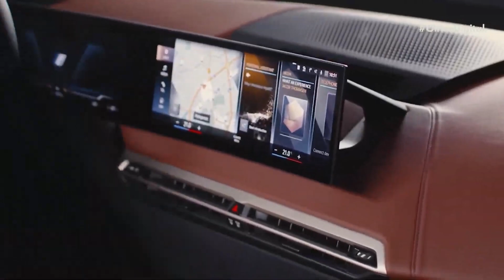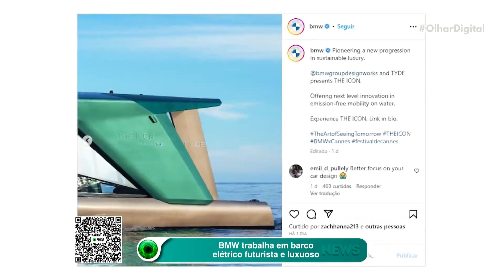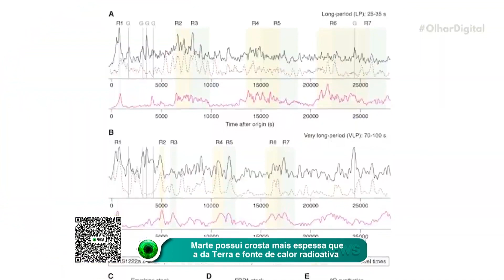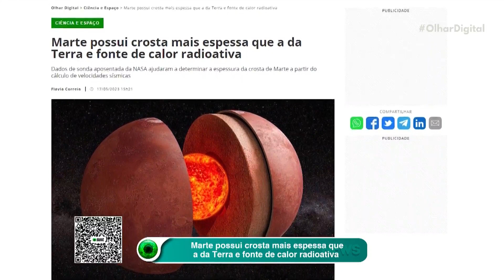BMW trabalha em barco elétrico futurista e luxuoso